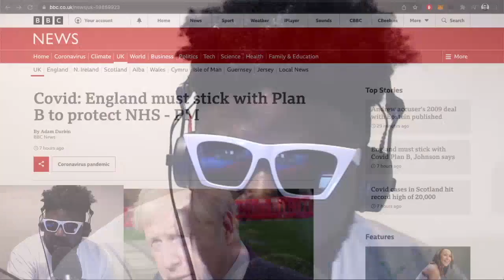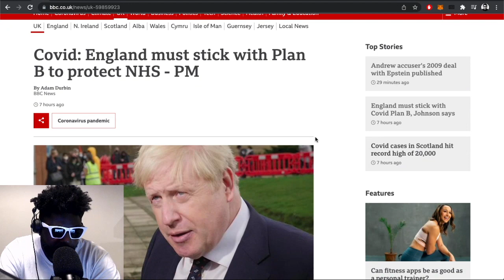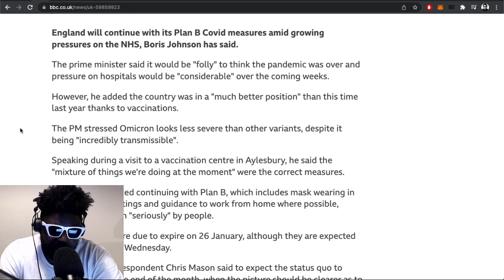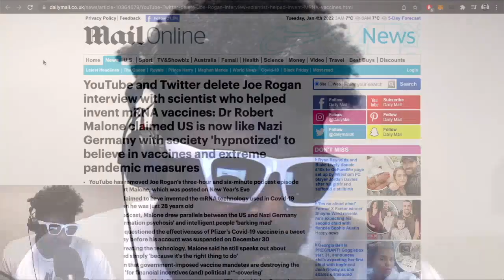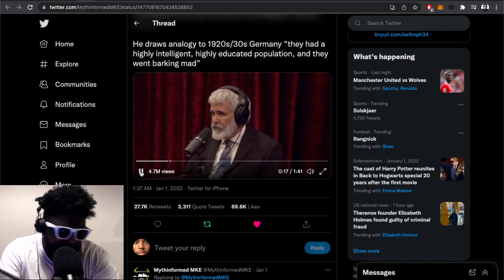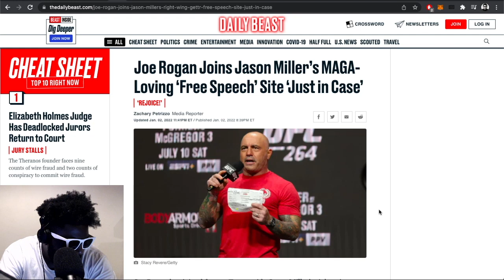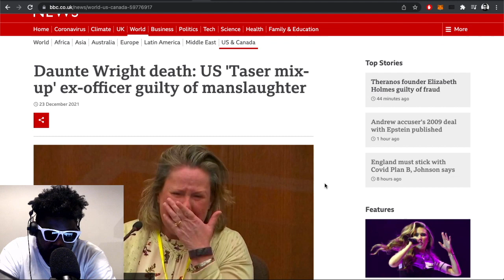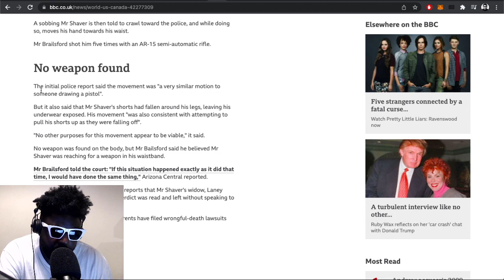Being thankful, New Year's resolutions, Dr Robert Malone on Joe Rogan & MORE | TAZS #534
Agostinho rambles about being thankful, New Year's resolutions, social media platforms deleting Dr Robert Malone's account, pros and cons of COVID vaccine sceptics, Politics For All Twitter accounts being suspended, Joe Rogan joins 'Gettr', Blackberry phones finally stop working this week and more...